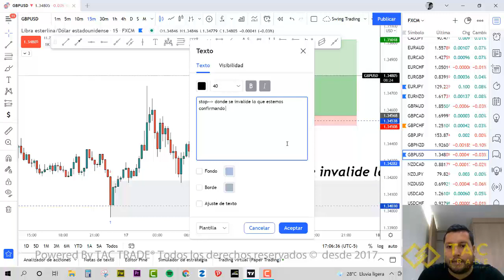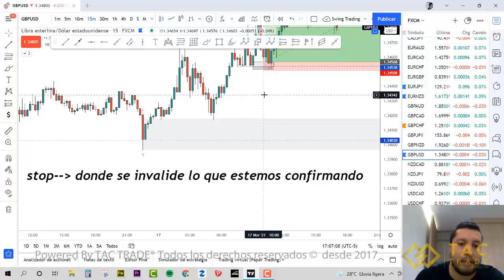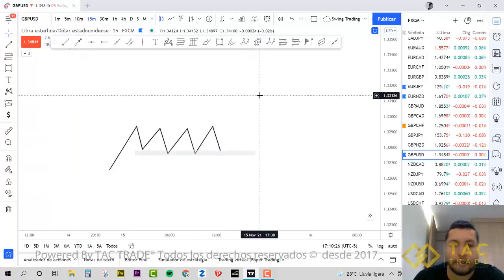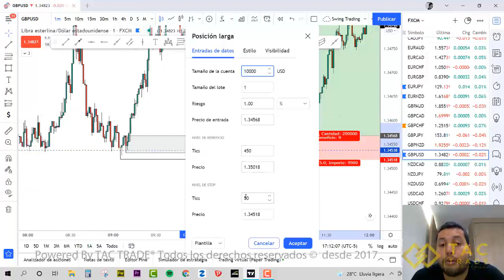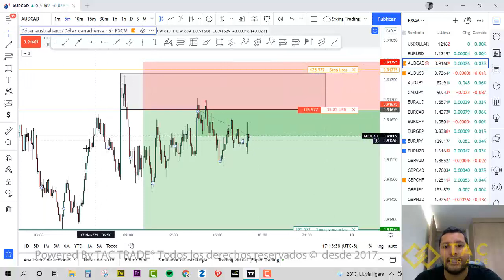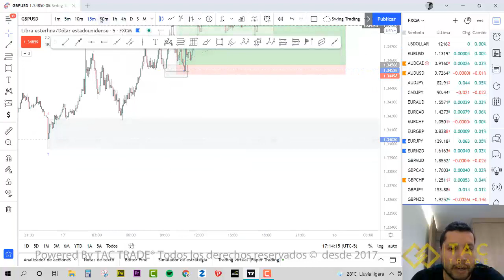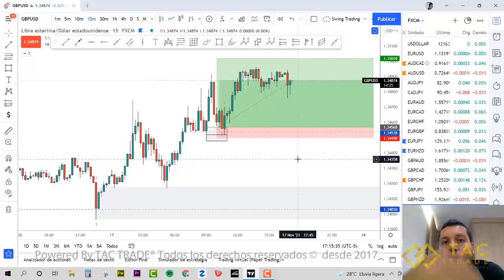Donde poner el stop loss en trading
El stop debe ir siempre en donde nuestra confirmacion pierda toda validez, siempre tener en cuenta el tamaño del spread para sumarlo al stop y asi evitar que el mercado te juegue una mala pasada.